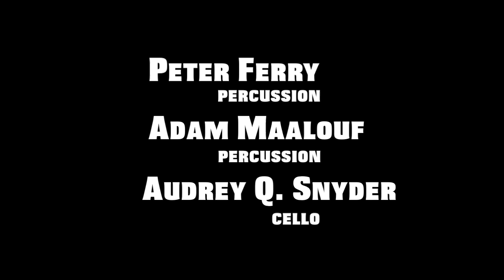"Threading" I. Prelude to Tomorrow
Original music by Peter Ferry (percussion), Adam Maalouf (percussion), and Audrey Q. Snyder (cello) used for a production of the play "Threading" at the University of Rochester in the Fall of 2011.

Written by Kelsey Burritt, "Threading" explores ancient themes of fate and choice in a contemporary office context.

Video animation and audio editing by Peter Ferry, audio recording by Stuart Garlock.